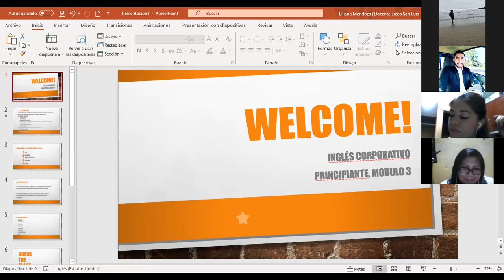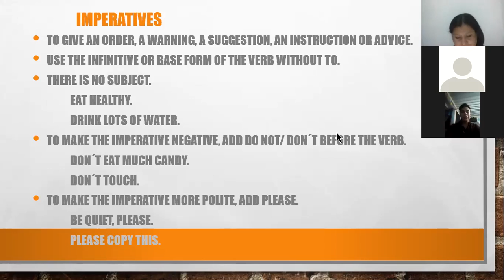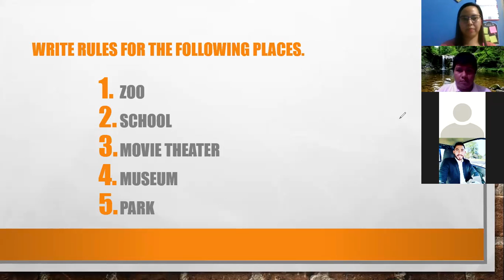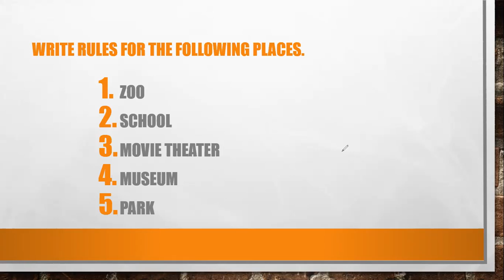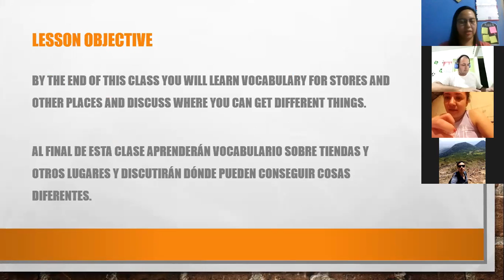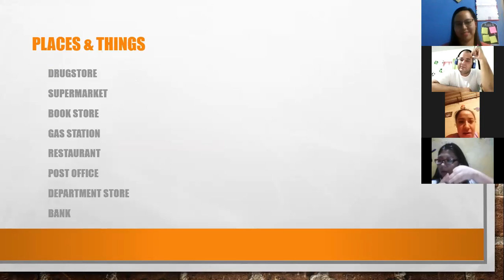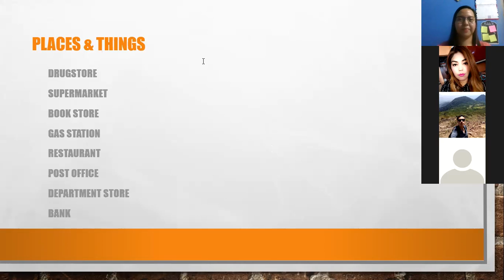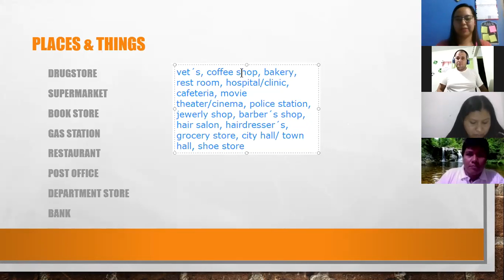Ingles Corporativo- Imperatives & Places in a city (8:00-9:00pm/10-21)